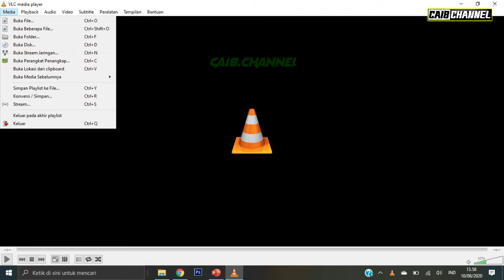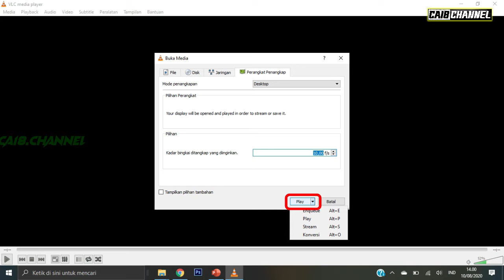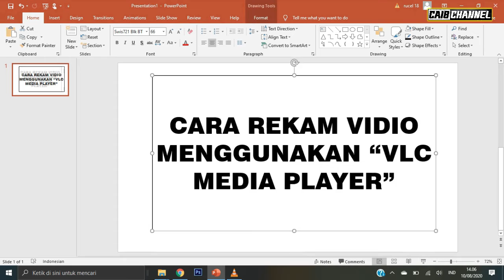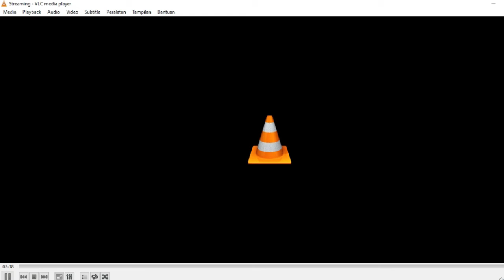Cara REKAM VIDIO MENGGUNAKAN VLC MEDIA PLAYER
halo guys, di vidio kali ini saya membuat Tutorial bagaimana Caranya Merekam Vidio menggunakan VLC media player. cara ini sangat berguna khususnya buat kalian para Youtubers yang membuat Konten tentang Tutorial-tutorial Aplikasi dan yang lainnya.